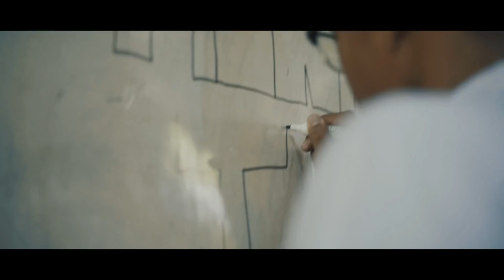Remajaku (karya,by arter dinamics)